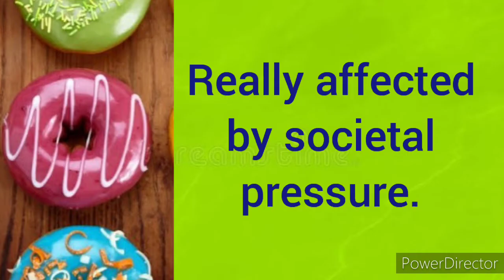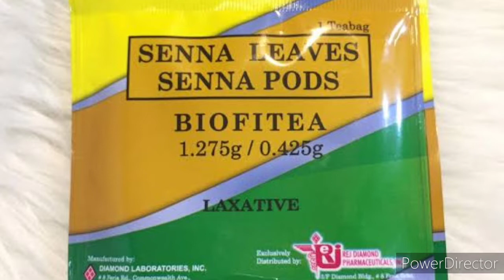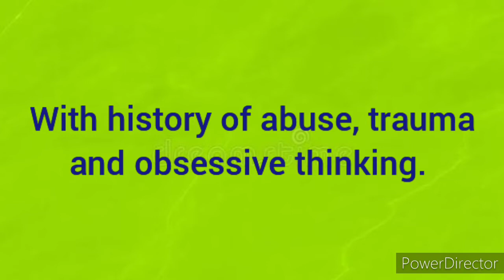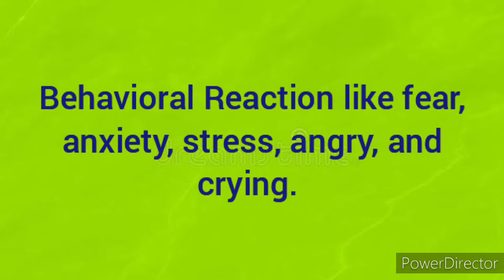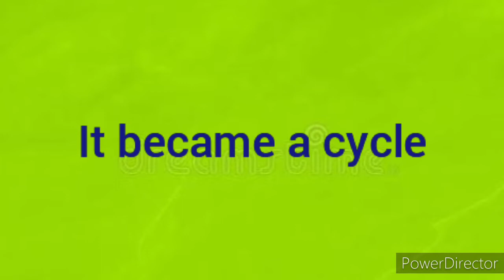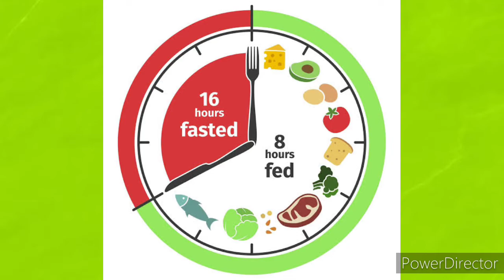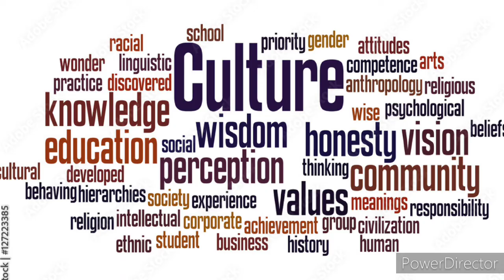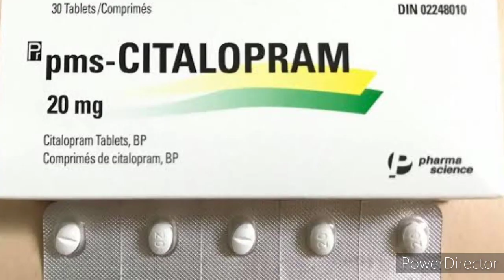Eating Disorder (Tagalog)